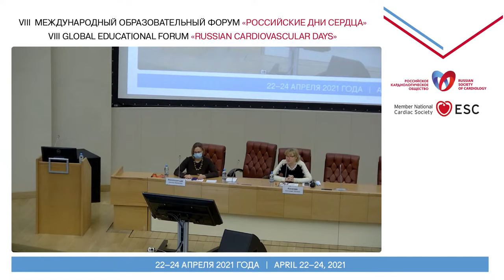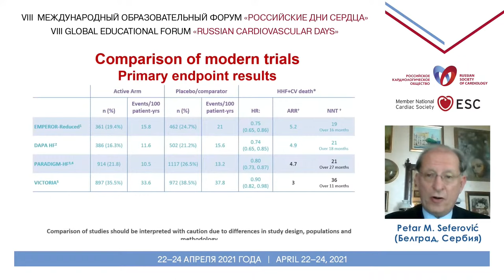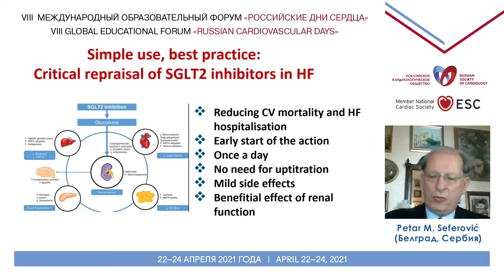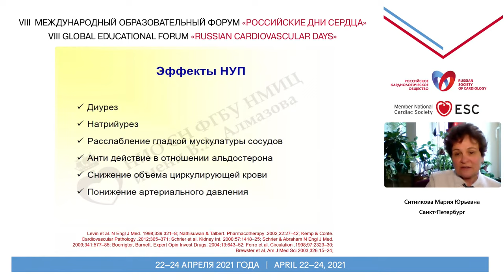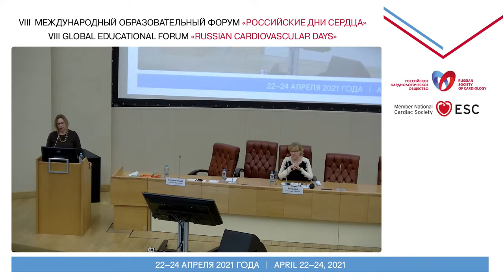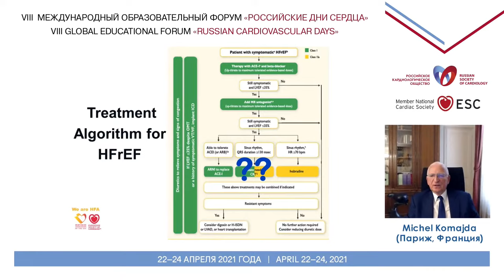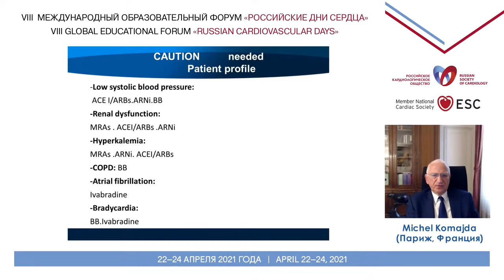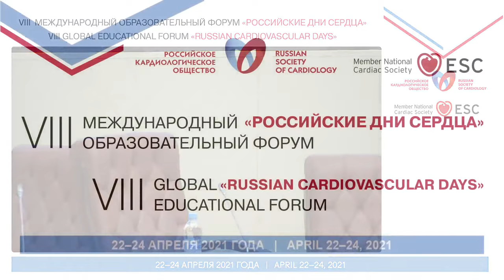Новые подходы к терапии сердечной недостаточности со сниженной фракцией выброса